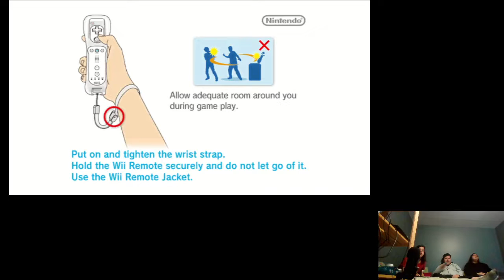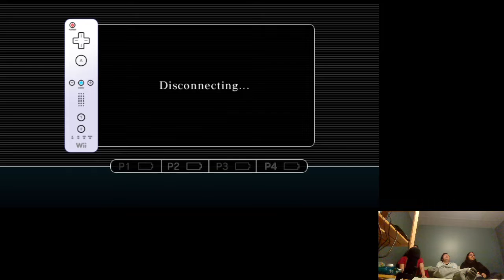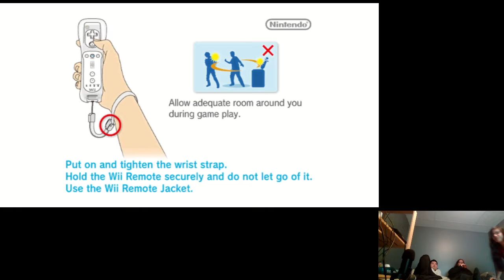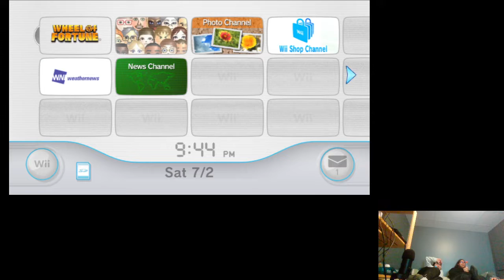un petit vidéo bonus après mon absence.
Chuis pretty much un second channel, à ce point-là